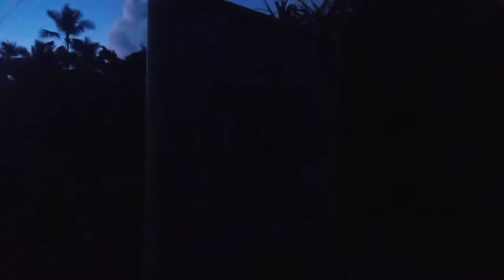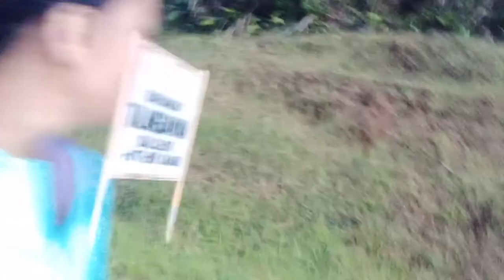Out of your comfort zone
Some experts says
if you are not feeling unmotivated, if you want to be happy try something new things and get out of your comfort zone.

So that's what I did...

( By the way this is my first time to be alone early in the morning and took long run for more than  2 kilometers).

Specific place: Barangay Talangdawan Salcedo Eastern Samar

Composer: BCD Studio

Composer: BunnyDrop